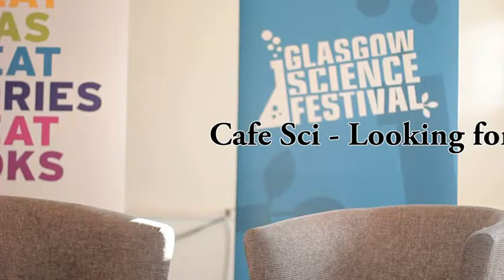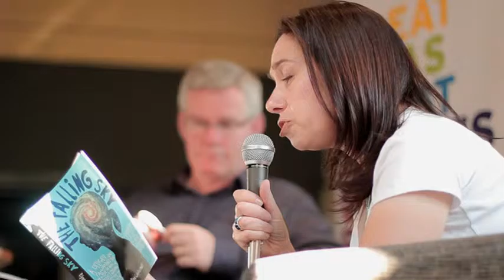Cafe Sci - Looking for Light. Part 1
Glasgow Science Festival 2015
Cafe Sci - looking for Light: Astronomy, Galaxies and Big Ideas in Contemporary Literary Fiction.

Professor Martin Hendry (University of Glasgow) joins Pippa Goldschmidt, acclaimed novelist, story writer and former astronomer, author of the new story collection "The Need for Better Regulations of Outer Space". Martin and Pippa discuss how astronomy and astrophysics have inspired some intriguing contemporary literary fiction.